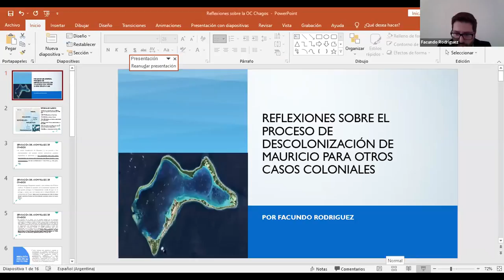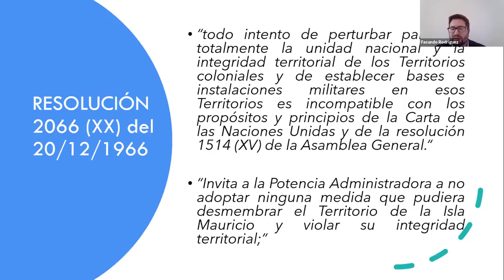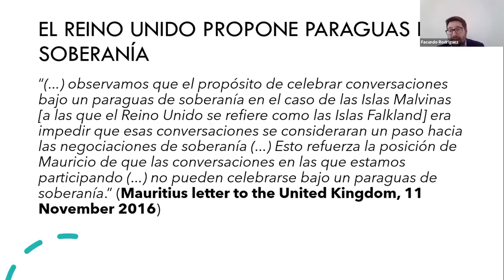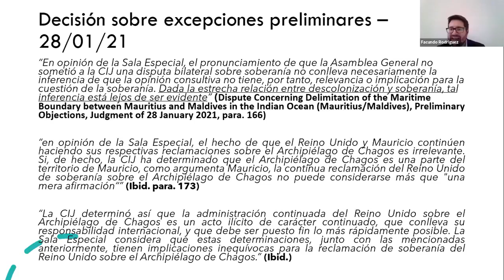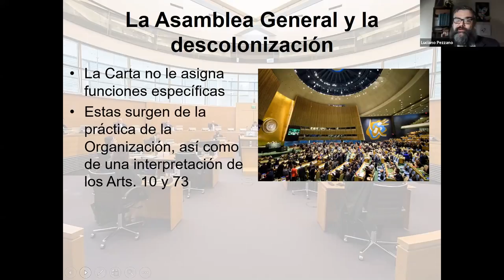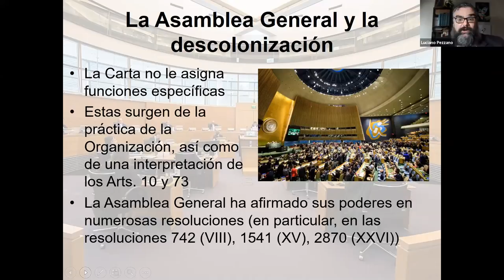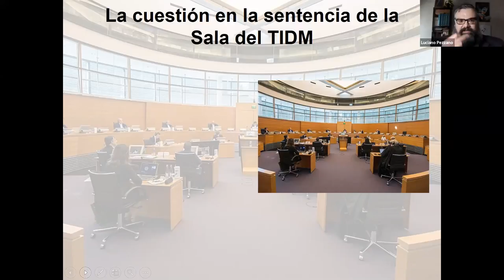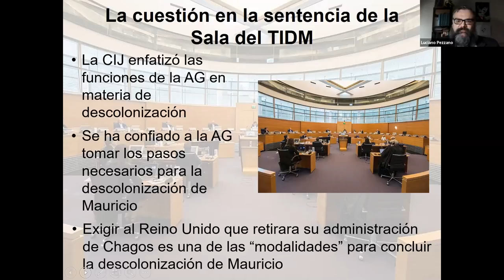La controversia de delimitación marítima entre Mauricio y Maldivas ante el TIDM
El pasado 1 de septiembre tuvo lugar la actividad "La controversia de delimitación marítima entre Mauricio y Maldivas ante el Tribunal Internacional del Derecho del Mar", organizada por el Proyecto DeCyT DCT2018 “El Tribunal Internacional del Mar frente a los desafíos del derecho internacional actual y el desarrollo progresivo".

La apertura estuvo a cargo de Leopoldo M. A. Godio, director del proyecto organizador". Moderó Agustina N. Vázquez, docente de derecho internacional público (UBA y UFLO), miembro asociado de la AADI y miembro del Proyecto DCT2018.

En esta oportunidad, participaron en calidad de expositores Facundo D. Rodríguez, miembro del Comité sobre la Cuestión Malvinas, Georgias y Sandwich del Sur del CARI y miembro del Instituto de Derecho Internacional de la Academia Nacional de Derecho y Ciencias Sociales de Buenos Aires; Luciano Pezzano, miembro titular del Instituto de Derecho Internacional Público y de la Integración de la Academia Nacional de Derecho y Ciencias Sociales de Córdoba, miembro del Instituto de Derechos Humanos de la Universidad Católica de Córdoba y miembro Asociado de la AADI; Eduardo Jiménez Pineda, profesor de derecho internacional público y Miembro de la Asociación Española de Profesores de Derecho Internacional y Relaciones Internacionales (AEPDIRI).

Ma. Alejandra Sticca, profesora titular de derecho internacional público (UNC), miembro titular de la AADI, miembro titular del Instituto de Derecho Internacional Público y de la Integración de la Academia Nacional de Derecho y Ciencias Sociales de Córdoba, ofició de comentarista.